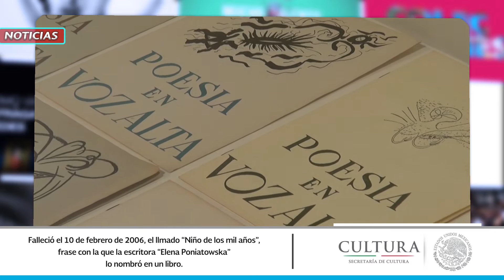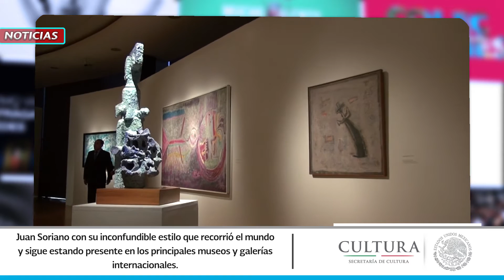Exposición Juan Soriano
Hasta el 31 de julio podrás visitar la exposición Juan Soriano. 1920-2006 en el Museo de Arte Moderno, una de las más completas de los años recientes para conocer el universo del pintor y escultor que se convirtió en un referente de la estética del arte mexicano de la segunda mitad del siglo XX.

Si has escuchado hablar de Juan Soriano, pero aún no conoces nada de su obra, esta es la oportunidad para conocer la evolución que mantuvo este artista a lo largo de las décadas, con 46 piezas que abarcan pintura, escultura, bocetos, cerámica y documentos que sin duda te abrirán la puerta a su fascinante universo.

Fallecido el 10 de febrero de 2006, el llamado “Niño de los mil años”, frase con la que la escritora Elena Poniatowska lo nombró en un libro, sigue presente a través de estas piezas con su inconfundible estilo que recorrió el mundo y sigue estando presente en los principales museos y galerías internacionales.

La exposición Juan Soriano. 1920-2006 es un esfuerzo conjunto entre la Secretaría de Cultura, el INBA, la Fundación Marek Keller y los museos Amparo y Soumaya para reunir en el recinto de Paseo de la Reforma el mayor acervo conocido del artista nacido en Guadalajara en 1920.

Así que no dejes pasar esta ocasión de encontrarte con el mundo de Juan Soriano, con sus colores, sus trazos y formas elegantes, sus figuras con ojos felinos, pero sobre todo, con el misticismo y la profundidad del mensaje estético que nos legó en el tiempo y nos sigue conmoviendo.